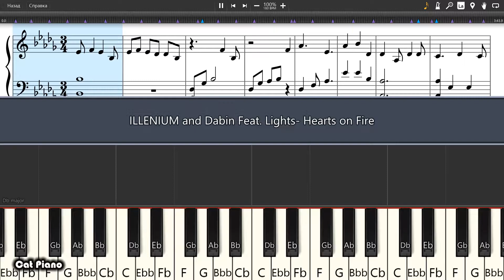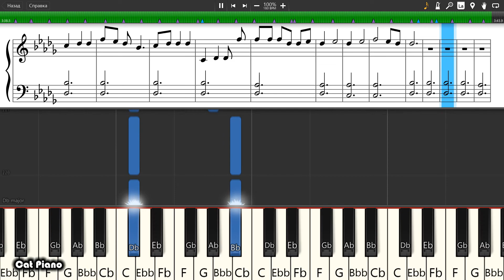ILLENIUM and Dabin Feat. Lights- Hearts on Fire - Piano tutorial and cover (Sheets + MIDI)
How To Play ILLENIUM and Dabin Feat. Lights- Hearts on Fire on piano To buy archive with all midi files of the channel is available on the link: